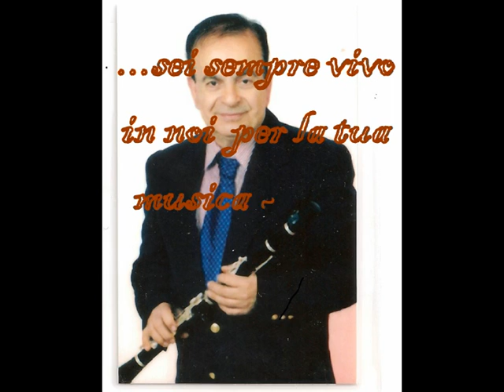DEDICATO A CESCO VOL I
Cesco (Francesco Belsito)musicista esemplare di S.Pietro in Guarano (CS):
E'stato uno degli esponenti principali del complesso "I Menabo'"anni 60/70-Oltre alla Turne' effettuata con Alberto Anelli, col suo Sax e' stato protagonista di molte trasmissioni televisive sia nazionali (RAI UNO dalla sede di Napoli con Bindi) che locali.
Adesso che lo abbiamo perso, Cesco, voglio incominciare a pubblicare tutta la "STORIA DEL FESTIVAL DELLA CANZONE INEDITA DI S.PIETRO IN G. 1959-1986)  di cui è stato uno dei protagonisti principali, cercando di rispettare il più possibile il suo modo di vedere le cose. .
Nel Volume primo sono rappresentati la maggior parte dei personaggi che dal 959 al 1986 hanno dato vita a questa bella manifestazione incompiuta di cui molti Sanpietresi ne sono fieri. Benedetto Passavanti